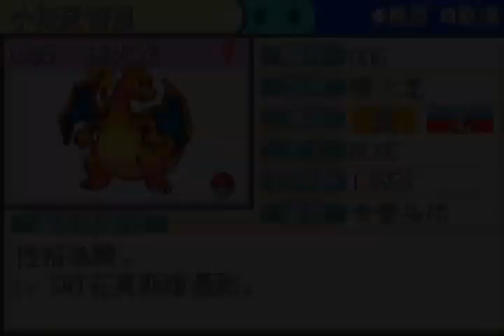「閒談」借錢乃是騙局 回憶學校借野經歷